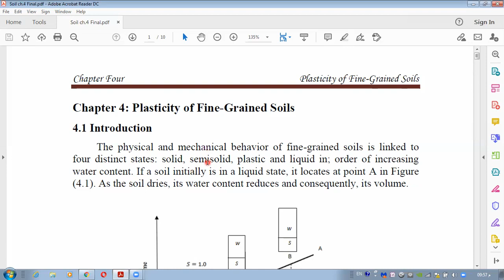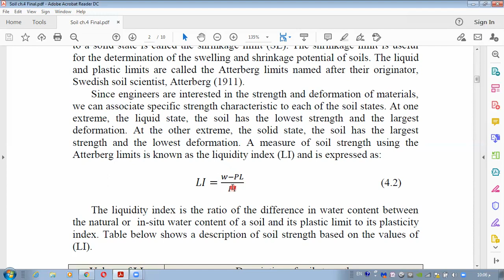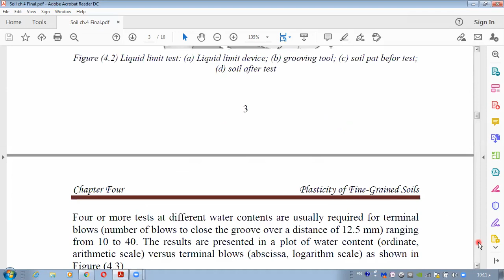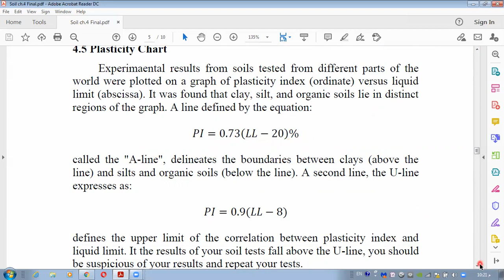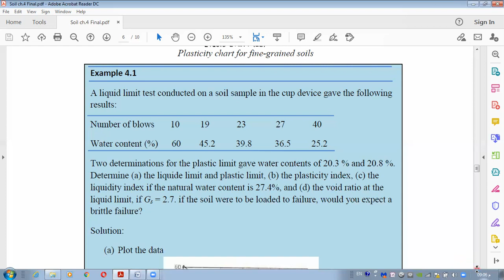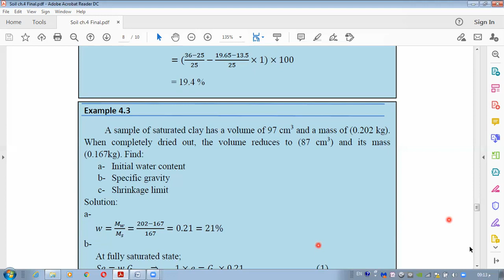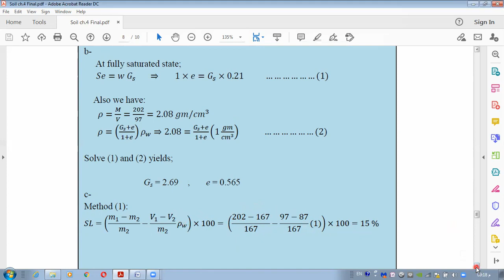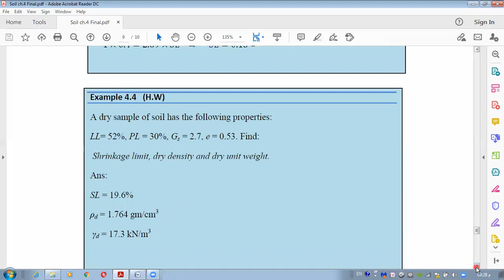ميكانيك التربة - Chapter 4: Plasticity of Fine-Grained Soils